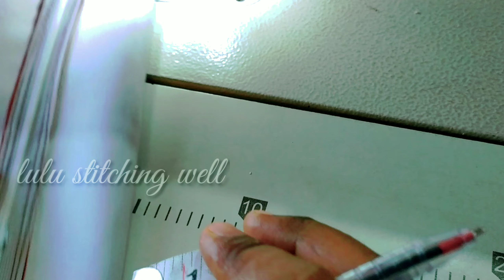25 June 2022 new idea very simple model how to stitching cutting pouch